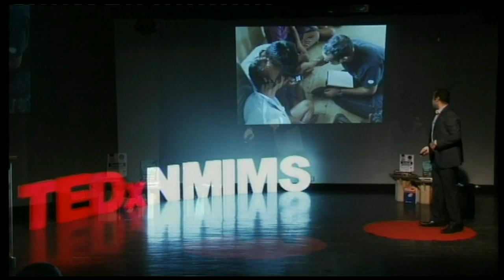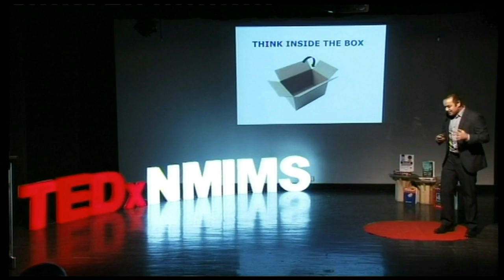Hearing the unsaid: Sumit Singh Gandhi at TEDxNMIMS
Sumit Singh Gandhi is the founder of Sounds of Silence Foundation (SOS) and  Program Manager General Electric. He completed his education from Harvard Business School (SPM) and his MBA from S.P Jain Institute of Management & Research. SOS is the first technology driven NGO for the hearing impaired.